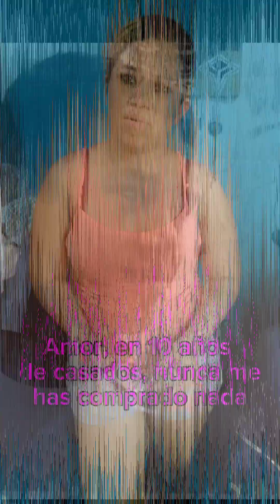Los videos más divertidos que verás hoy.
Si te ha gustado el video y no estás suscrito te invito a que lo hagas estamos subiendo mucho contenido sano.

Saluditos